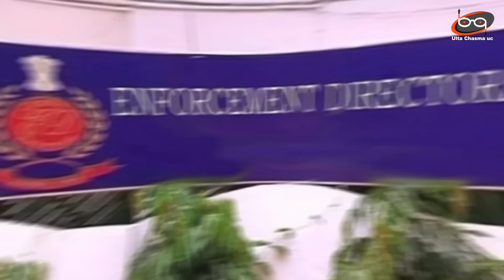Modi के दफ्तर में ठगों की बाढ़ ? कश्मीर से कानपुर तक लूट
PMO के नाम पर ठगी अब एक रिवाज बन गया है...आए दिन एक नया महा ठग निकल कर आ जाता है .चाहे कश्मीर से पकड़ा गया महाठग किरण पटेल हो, या फिर संजय शेरपुरिया जैसा ठग हो.,...या अब लखनऊ से पकड़ा गया अभिषेक सिंह. ! सब के सब पीएमओ का अधिकारी बन कर ही ठगी कर रहे हैं... क्या पीएम को अधिकारी बन कर ठगी करना इतना आसान हो गया है ? कि कोई भी ऐरा गैर प्रधानमंत्री ऑफिस का फर्जी अधिकारी बना जा रहा ? वो भी पूरी प्लानिंग के साथ...